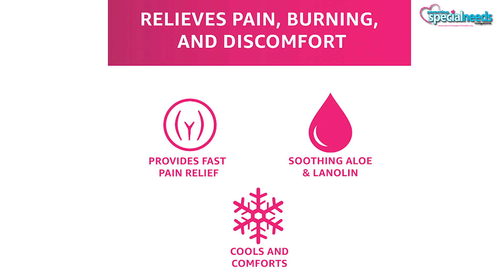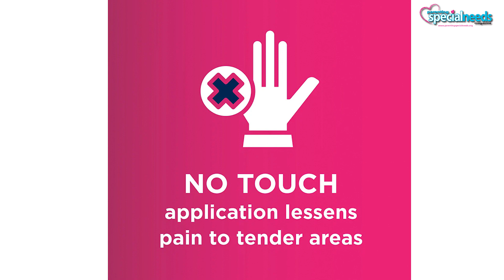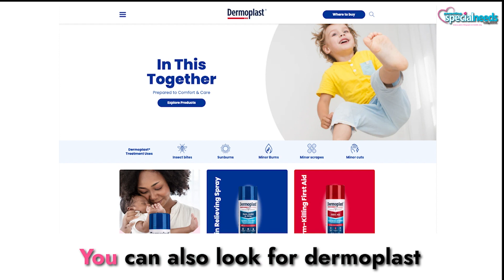Dermoplast Postpartum Spray: Trusted Hospital Relief Now Available at Home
Introducing a trusted name in hospitals, now assisting new moms at home in more ways than one. Check it Out. Watch Video!

Dermoplast®, the leader in pain relief sprays for over five decades, introduces Dermoplast Postpartum Spray providing instant relief for new moms.   The solution features a blend of 20% benzocaine plus soothing aloe and lanolin. The original Dermoplast pain relief spray is used to treat minor cuts, scrapes, burns, sunburns and insect bites.

Dermoplast Postpartum Spray: Multi-Purpose Relief for New Moms and Families

Convenient Postpartum Care: Dermoplast Spray Now at Walmart